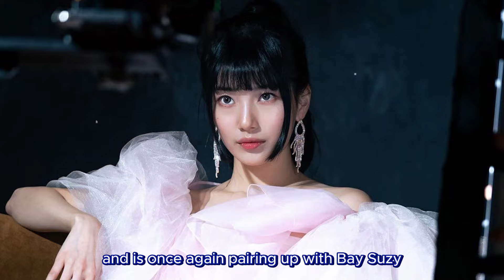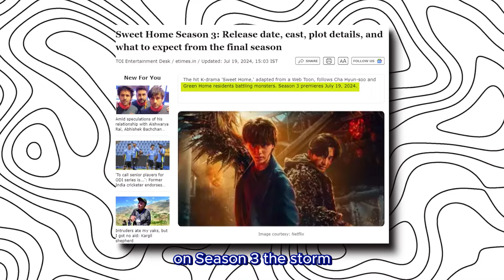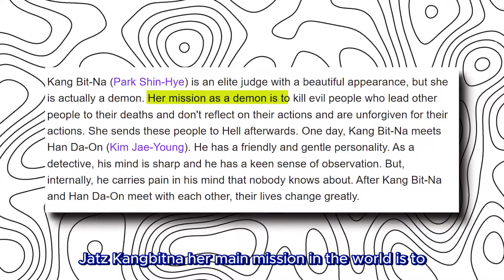10 Exciting Korean Dramas To Watch In September 2024!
10 Exciting Korean Dramas To Watch In September 2024!

As August is around the corner, get ready for an exciting journey as famous actors like Lee Min Hoo, Park Shin Hye, Gong-Yoo, and many more actors are coming up with powerful narratives and stories that will top all charts! Here are 10 of them!

Pachinko Season 2

Season 2, of Pachinko, will delve deep into Kim Sun-Ja’s life, raising two children by herself but her resilience and strength will keep her determined to push through all the hurdles of life. It will show explore, Ko Han-Su’s character more and his life details more.

The Trunk

Gong-Yoo, lovers you better keep an eye on this upcoming hot drama! The Trunk is going to be one of the hottest upcoming Netflix series which must be on your watch list otherwise, you will be missing out on Gong-Yoo’s amazing performance.

Everything Will Come True

Kim Woo Bin is finally making a comeback after a long hiatus and is once again pairing up with Bae Suzy in the upcoming series “Everything Will Come True”. The story of the drama is off, Ga-Young an apathetic woman who accidentally one day comes across a lamp and pulls out a Genie, who is filled with extreme emotions.

Ask The Stars

The upcoming scientific-romantic, comedy-drama is directed by the famous Park Shin Woo, his previous hit work is, “It’s Okay Not To Be Okay”. The lead actors will surely make your eyes glued to the screen. Lee Min Hoo plays the lead role of, Gong Ryong a responsible famous doctor, who one day decides to take a break from the hurdles of life and wants to visit outer space.

This Friday, 19th July, put aside all your work and make time for “Sweet Home Season 3!” The story will explore the never-ending battle of Hyeon Su fighting off monsters to save the nation. The previous sequels were loved by the global audiences so much that, season 1 entertained millions of people!

Hold up and freeze, the superhit Netflix series and global sensational thriller drama of all time, Squid Game is coming back with double the plot twist with season 2, by December 2024! We will see new faces along with previous actors in season 2. Lee Byung-Hun, Wi Ha-Jun, Gong Yoo, Park Sung-Hoon, Yim Si-Wan, and many more.

Because I Want No Loss

The love story between a person who can’t say no, Kim Ji Uk, and someone who can’t risk losing any money, Son Hae Young. These two collided in the most strange way ever! Kim Ji Uk works as a cashier at a convenience store and is friendly and kind towards everyone, except Son Hae Young but fate takes a weird turn when one day she comes to his asking him to be her fake groom, to which he reluctantly agrees upon.

The Judge From Hell

Park Shin Hye is back with her compelling performance again with the upcoming spectacular drama, “The Judge From Hell” which is a must-watch. The story is of an eloquent-looking, power-driven, demon in the form of a human, Judge Kang Bit-Na.

Family By Choice

Kim San Ha, Yun Jo Won, and Kang Hae Jun, this trio suffered an immense amount of pain in their childhood from their parents. They grew up and witnessed the worst side of life at an early age.

Queen Woo

Ji Chang Wook is making a comeback with his stellar performance this year in the upcoming drama, “Queen Woo” as the lead cast, along with others like Jeon Jong Seo, and Kim Mo Yeol.

✅ 𝗩𝗜𝗗𝗘𝗢 𝗞𝗘𝗬𝗣𝗢𝗜𝗡𝗧

➜ 10 exciting korean dramas to watch in september 2024 romance
➜ 10 exciting korean dramas to watch in september 2024 netflix
➜ Ongoing Korean drama 2024
➜ Upcoming Korean drama 2024 Netflix
➜ upcoming k-dramas 2024
➜ Romantic Korean drama 2024
➜ Upcoming Korean drama 2024 January

✅ 𝗩𝗜𝗗𝗘𝗢 𝗖𝗥𝗘𝗗𝗜𝗧

▶ Image/Video Source: Instagram, Twitter and others
▶ Voice: Own
▶ Script: Own